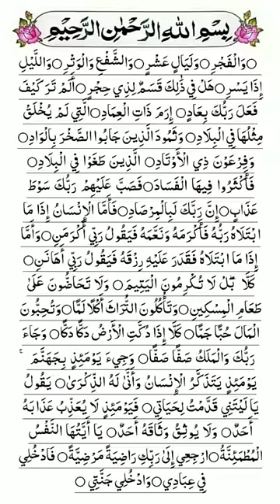Surah Fajr Full | Surah Fajr In Arabic | Surah Fajr PDF | Val Fajr Surah | Al Fajr Watch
Surah Fajr full,Surah Fajr in arabic Surah fajr with urdu translation Surah Fajr in which para Al Fajr Watch